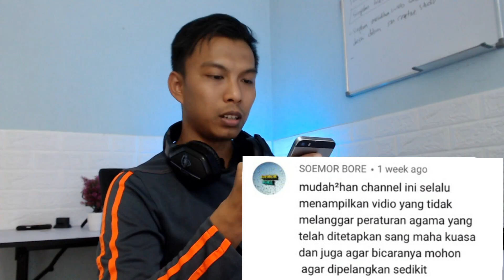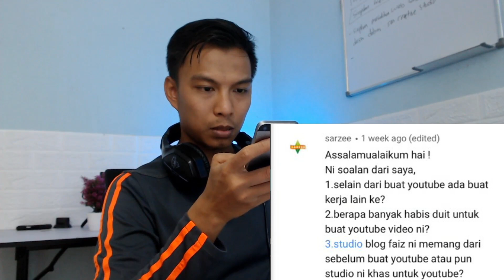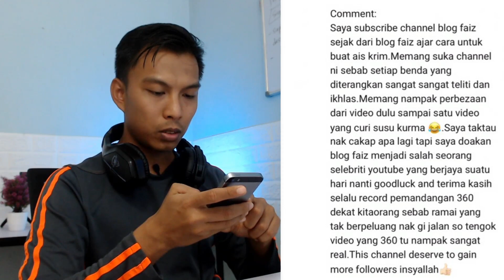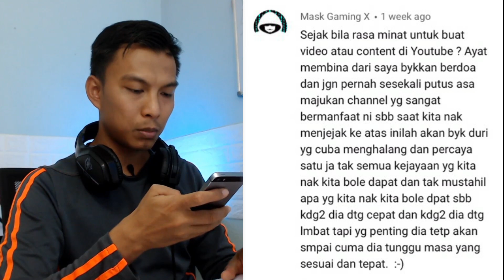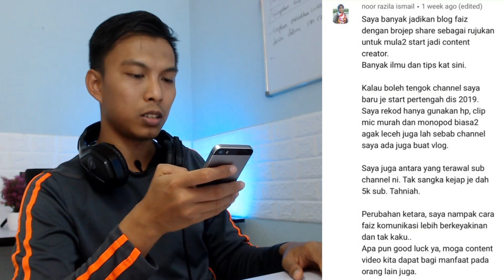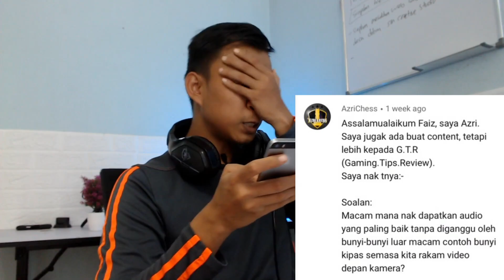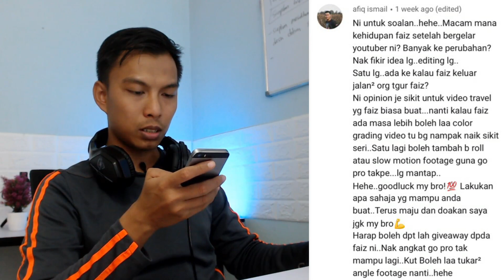Question Answer Sempena 5000 Subscribers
ENJOYYYY.

Selamat Datang Ke Channel Blogfaiz

Jawapan 3: Kelantan